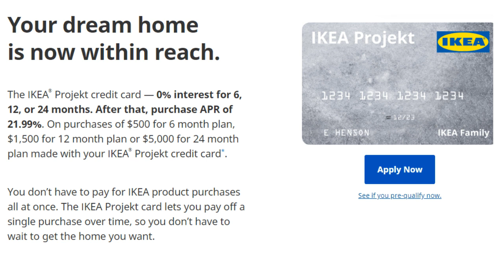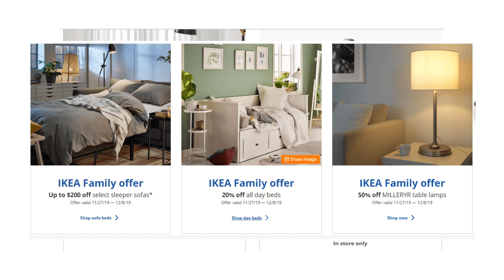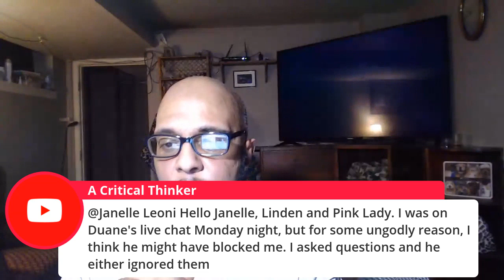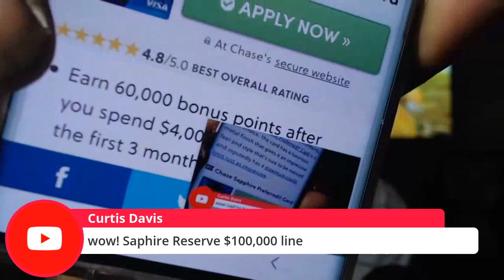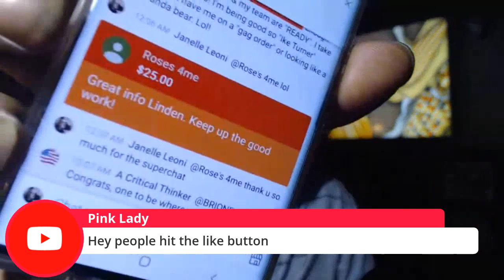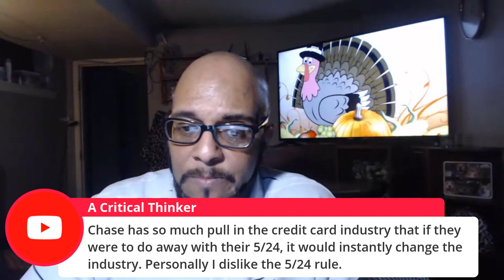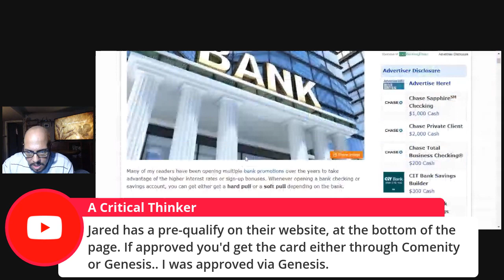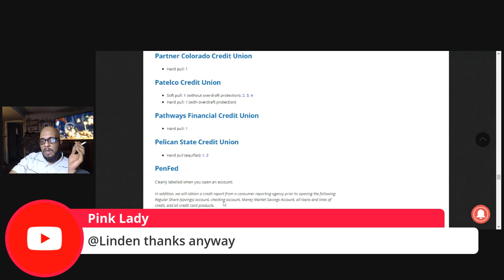IKEA Projekt Credit Card $5,500 Credit Limit Approval | best store credit cards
Apply for an American Express Card with this link.  Apply for an American Express Card with this link. We can both get rewarded if you're approved!

Janelle just got approved for the Ikea Projekt Credit Card $5,500 credit limit.  We are celebrating that and doing a review of the card.

To apply for the Discover It card and get 5% cashback use this link and get $50 for being approved

We are open for a credit Q&A session credit talk where you all can also share your good credit news also if you have some for this week or experiences.  We have come from a long way building our credit and increasing our credit scores to the excellent credit ranges that started in the low 500's.

We want to learn from our experiences and help as many people as we can to get to excellent credit or an 800 credit score and/or get approved for major things such as; buying a new home,  credit cards, traveling the world for free, lines of credit business and personal as well as loans, and cleaning up their credit report and get negative items off credit report,  making income from credit cards, making extra income, and building relationships with banks.

Join us on our journey to excellent credit and an 800 credit score and learn from our experiences along the way.

I help people improve their credit score 100% free advice and help with credit improvement.  Let me show you how I went from a 508 credit score to a credit score that is over 700.